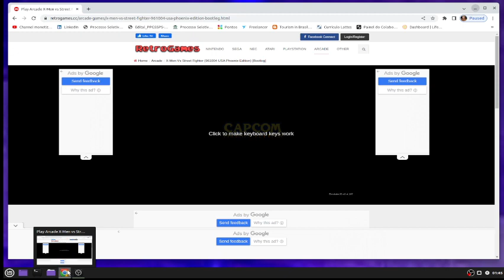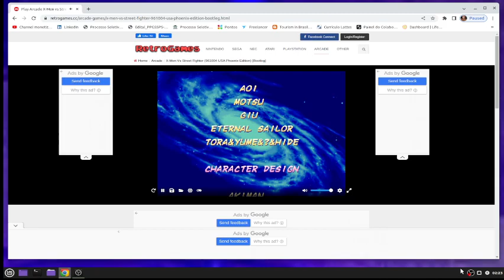X MEN VERSUS STREET FIGHTER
DIVING, JOGGING, MUSCLE GYN, TRANINIG, CROSS , SWIMING AT THE OCEAN IN BRAZIL.
Don`t forget to:
Start the notifications: